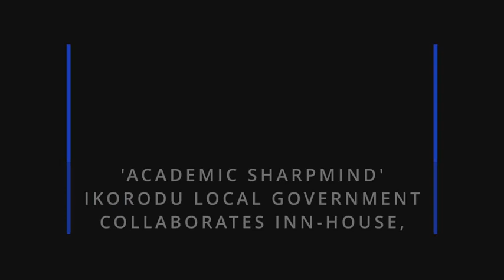IKORODU LG PARTNERS INN-HOUSE, ORGANISE INTELLECTUAL COMPETITION FOR PUBLIC SCHOOLS IN IKORODU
Education